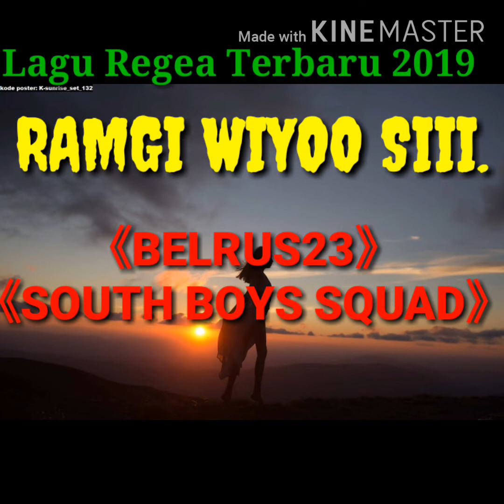Ramgi Wiyoo Sii_|Belrus23_South Boy's Squad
Title:Ramgi Wiyo Siii. :
Artis:(Chorus,Bung Chik)_Rap_S'Nabo Flay_Daniel23_D'aa.